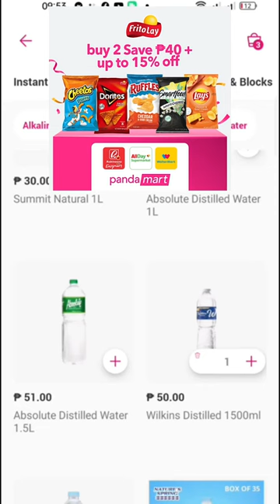Chicharon guacamole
Subukan natin ang chicharon at guacamole kahit hindi pa ako nag grocery.

Life saver ko ngayon ang pandamart. Kahit busy ako sa pag luto, mabilis naka akong naka pag add to cart ng groceries namin. At deliver right away sa bahay. Buti nalang naka sale sila ngayon March 6 hanggang march 8. Kaya ano pang hinihintay mo Add to cart na sa pandamart.